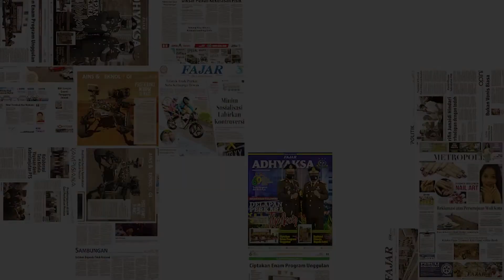Cerita Wirda Mansur Ungkap Sedekah Rp 50 Juta, Langsung Dapat Mobil Rp 1,4 M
Dalam video yang diunggah oleh anak ustaz Yusuf Mansyur itu, dia memberi ayahnya Rp. 50 juta sebagai niat sedekah.

Dia mengatakan bahwa mengejar ridha orang tua adalah hal yang utama baik dari impian dan cita-cita.

Namun, ada pernyataan yang kemudian membuat warganet menyebutnya pamer kekayaan. Dia mengatakan bahwa Rp. 50 juta tidak ada artinya.

Sebenarnya uang tersebut ingin digunakan oleh Wirda untuk membeli mobil. Tetapi, dia mengaku percaya dengan dahsyatnya sedekah.

Di sore hari Wirda mengaku bahwa ayahnya menyuruh dia untuk menemui seorang tamu di rumahnya. Wirda mengaku bertemu dengan orang tersebut.

Dia kemudian mengatakan bahwa tamu ayahnya itu menawarkan sebuah mobil yang memang menjadi impian Wirda sejak lama.